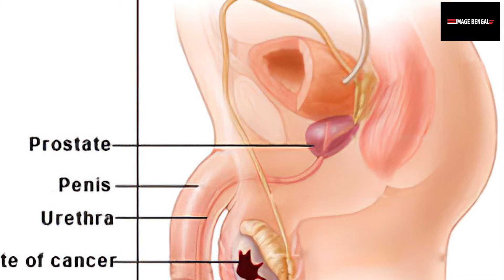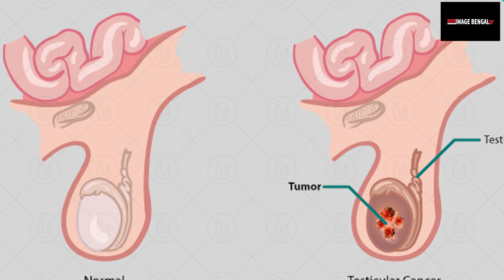Warning Signs Of Testicular Cancer || অন্ডকোষ ক্যান্সারের লক্ষণ , কারণ ও চিকিৎস ||Dr. Tarun Jindal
অন্ডকোষ ক্যান্সারের লক্ষণ , কারণ ও  চিকিৎসা   জানাচ্ছেন বিশিষ্ট  চিকিৎসক  Uro Oncologist  Dr. Tarun  Jindal
এই ডাক্তার বাবুর সাথে যোগাযোগ করতে :
Apollo Multispeciality Hospitals Kolkata